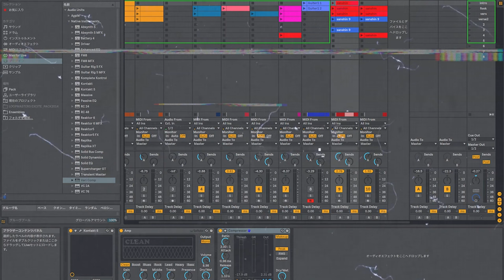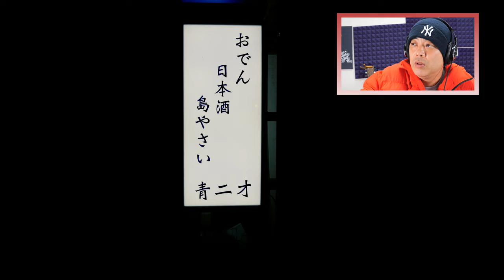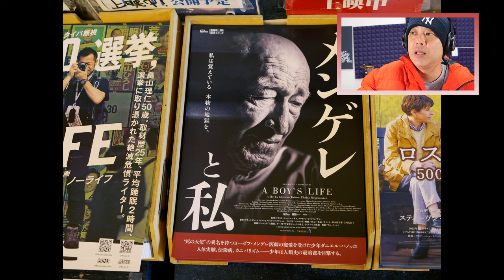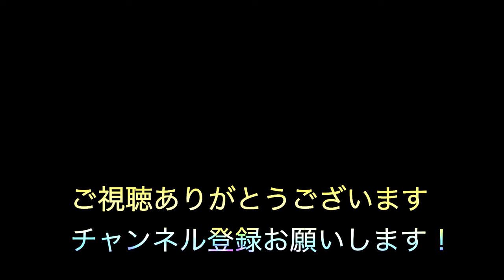映像と画像で振り返る沖縄旅2024・沖縄で過ごす年始の楽しみ方！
今回の動画は冬休みを利用して、沖縄県に旅に行ってきた動画をまとめました。
首里城公園での新春の宴や那覇市内の観光スポットや食事処などを映像と画像で紹介しています。
※訂正
27:46のGUFO様の流れで紹介している写真は青二才様にて撮影した画像です
37:31 沖縄高校と言っておりますが、正しくは那覇高校です。

今回紹介したスポットなどのリンク先
【首里城公園　新春の宴】
【プレミアムコーレーグース　ナゴマサー】

※映像や表現に関しましてこちらの不備などがあった場合にはDMにてご連絡ください。

1996年.日本人Rapperに影響を受け歌い手となる
1998年.ReggaeDeejayに転身
2008年頃より音楽活動休止
2013年頃よりBeatMakeを中心とした音楽活動再開
2023年現在は企業に務めながら、月に2〜4本を目標にBeat Makeしている

使用Daw
Ableton Live